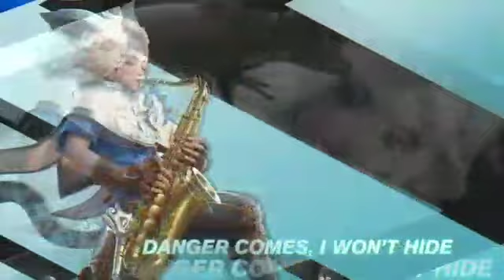515 eParty Trailer video music | mobile legend bang bang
f-515 dmso
f 515 afip
f 515 tcg istanbul
f-51543nfu-lw-agn
f-515 istanbul
f5150
f-515 ferve
f-51553
515 game
515 gear score division 2
515 gb ssd
515 global energy
515 gallery
515 gardenscapes
515 gasket eliminator
515 garage
ga 515
ga 515 flight radar
ga 5150
g-5150
g 5151
g-5152
g 515 buzil
ga 5151 eonon
515 hari berapa tahun
515 hero
515 harpa
515 hino da harpa
515 hp
515 hp printer
515 harpa cristã
515 hareket saatleri
h-515
h 5155
h-515 oil
h-5159
h-5152
h-5150
h 5151
h515 hydraulic fluid
i 515 las vegas
i 515 form j1
i-515 form
i-515a form
i-515/5
i-515 nevada
i-515-12
i-515/9
515j realty
515j realty inc
515 jardim salvador
515 jarvis street
515 john wesley dobbs avenue ne
515 jsp
515 jurong west street 52
515 jefferson st
j-515
j-51594
j-51513
j 5151
515 j street eureka ca
515 j street la porte in
515 j a richardson blvd ada ok 74820
5155 j a bombardier st hubert
515 kg
515 kw to hp
515 kg to lbs
515 km to miles
515 kts
515 km h to mph
515 kent street sydney nsw 2000
515 kj to calories
k 515 mozart
k-515-n
k-5150-1-0
k-5152-1-0
k-5150
k-515 kenwood
k 5151
k-5150-1
515 lyrics mobile legends
515 lyrics slipknot
515 lyrics mobile legends 2020
515 levis
515 lb ft to nm
515 lyrics
515 loctite
515 lbs to kg
l515 toshiba
l5155 levis
l515
l515 yamaha
l515 pasar minggu
l. 515/93
l. 5151-6
l. 515-8
m 515 orange pill
m 515 round peach pill
m 515 white pill
m 515 round pill
m-5150
m 515 pill high
m5155
m.5152
n-515
n(515 109) distribution
n 515 beauty salon
515 n state
515 n state st
515 n 51st ave
515 n state street
o-515 kit-9
o-515 kit
5150 o'byrnes ferry road
5150 o'byrnes ferry road jamestown ca
515 o'farrell st san francisco
515 o'farrell
515 o'farrell street san francisco ca
515 o lugar do espelho
p515 samsung
p51530-p1
p515 yamaha
p515 vs clp 645
p515 vs cp88
p515 vs p 125
p-515
p-515 review
515 x 12
515 x 6
jbl 515xt
515 x 728 mm
515 x 512 kits
515 x 18
515 x 50
515 x 349
x 5159
x 5150
x 5154
5152 x 3864 resolution
z515 propaganda
z515
z 51500
z-5151
z 515 propaganda ltda
z-5152sr
z-5152
z 515 agencia
515-030 starter generator
515 000
515 000 in words
515 000 mortgage
515-03-7
515-0-13
515-00-4
515 00 euros a pesos mexicanos
0-515kit-9
0-515-00
0 5151
0/515
5155-0
5153-0
5152-0
515-1
515 12th street sacramento ca
515*12
515-13-9
515-1 code civil
515-14 code civil
515 15th street nw
515-11 code civil
515 28th street west
515 206 templar map
515/2
515 250
515 206 river valley
515 28th street west saskatoon
515 200 nok to eur
515 206
7-515
7/515 sydney road brunswick
7-515 milner avenue scarborough on m1b 2k4 canada
7 5150
7-5157
515-7 code civil
515-7-1 code civil
515-7-1